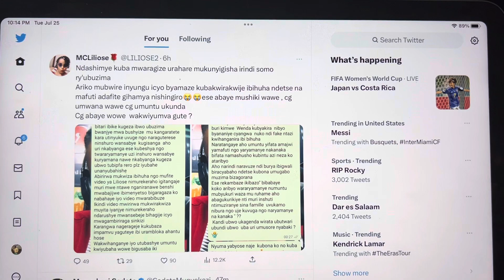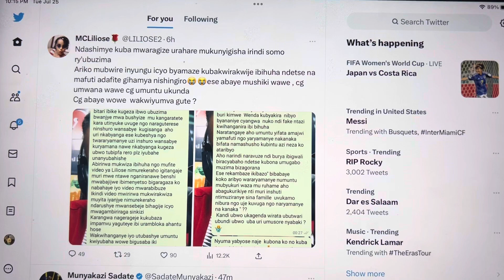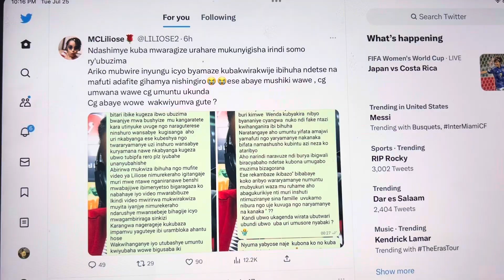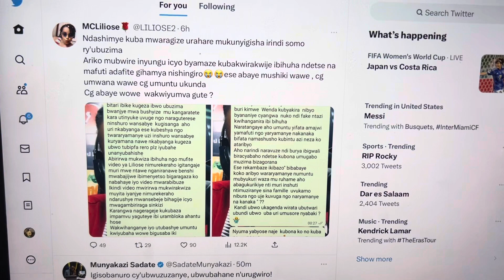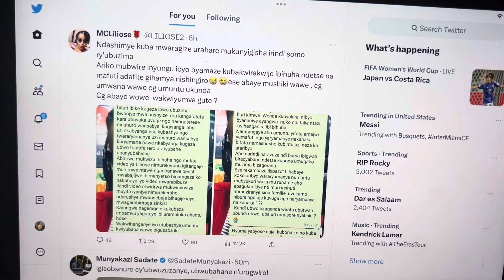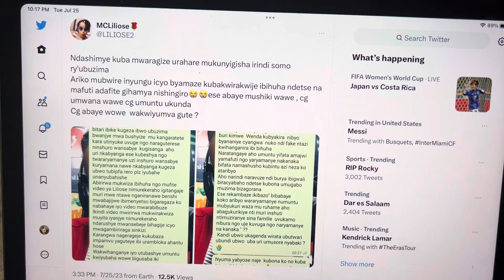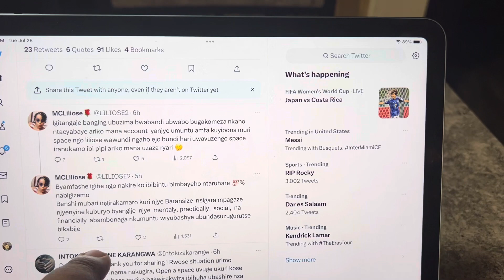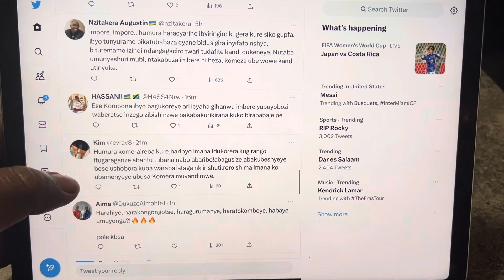Mutabare byakomye MC LILIOSE yakaniye ngo KARANGWA agomba gufungwa kubera ko yamusweye